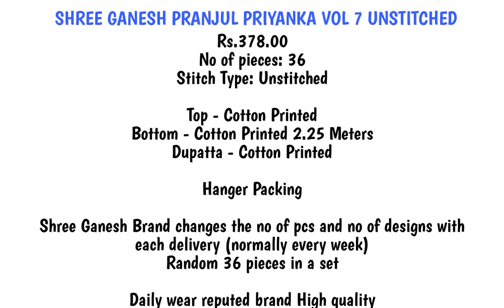SHREE GANESH PRANJUL PRIYANKA VOL 7 UNSTITCHED - Ladies Suit Wholesale Market 2021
Buy Daily Wear Cotton Printed Churidar Dress Material Wholesale | Ladies Suit Wholesale Market 2021

SHREE GANESH PRANJUL PRIYANKA VOL 7 UNSTITCHED
₹378.00
UPCOMING

Top - Cotton Printed
Bottom - Cotton Printed 2.25 Meters
Dupatta - Cotton Printed

Hanger Packing

Shree Ganesh Brand changes the no of pcs and no of designs with each delivery (normally every week)
Random 36 pieces in a set

Daily wear reputed brand High-quality